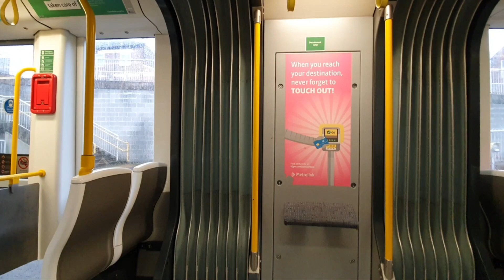Ride on the tram from Withington to East Didsbury | Manchester Metrolink 3097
Here's a ride on the Metrolink from Withington to East Didsbury onboard Bombardier M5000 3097.

This video is a bit patchy because, as usual with my luck on the Metrolink (I'm still contemplating whether to upload a few slightly older videos or not), loads of people had to sit/stand right next to me. So, I only really include the journey between West Didsbury and East Didsbury.

Tram arrival: 1:25

Filmed during: December 2021